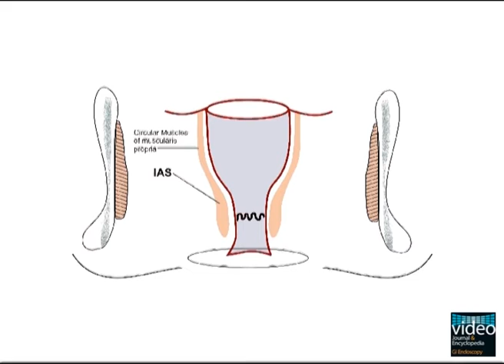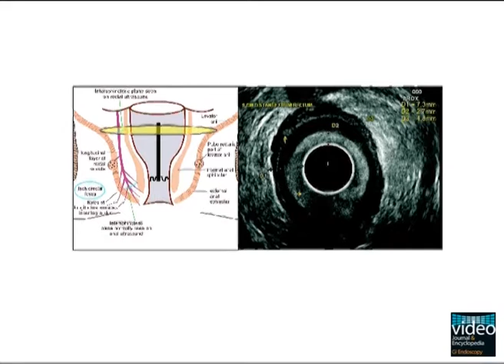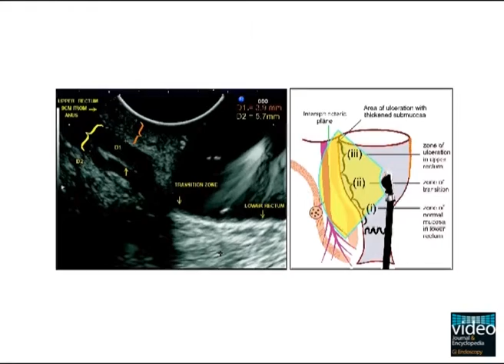Solitary Rectal Ulcer Syndrome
Abstract: Solitary rectal ulcer syndrome (SRUS) can be a great mimicker of serious disorders such as carcinoma and inflammatory bowel diseases. The final diagnosis of SRUS is made by biopsy. Endoscopic ultrasound can help in the evaluation and differentiation in SRUS. This article is part of an expert video encyclopedia.